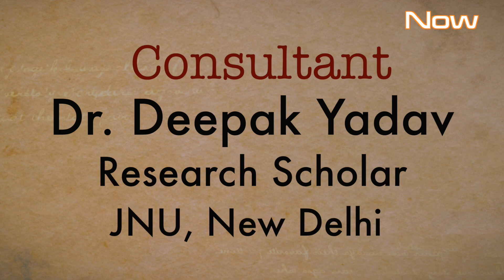Women don’t use sanitary napkins in villages (During Menstruation)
बिहार में 83% महिलाओं तक सैनिटरी पैड उपलब्ध नहीं है.
70% महिलाएं गरीबी रेखा के नीचे हैं.
माहवारी में लापरवाही से होने वाली बीमारियाँ
1. ल्यूकोरिया
2. पेशाब में संक्रमण
3. प्रजनन संबंधित संक्रमण
4. यौन रोग
5. कैंसर
बिहार में कई महिलाओं को अभी तक नहीं पता सैनिटरी पैड क्या है?
महंगा होने की वजह से ग्रामीण इलाकों में 80% महिलाएं सैनेटरी पैड का इस्तेमाल नहीं करती है.
माहवारी पर आज भी बात नहीं करना चाहती हैं महिलाएं.
आज भी घृणा की नजर से देखता है माहवारी को समाज.
सैनिटरी पैड का सही इस्तेमाल औरतें आज भी नहीं जानती है.

Sanitary pad is not available till 83% of women in Bihar.
70% of women are below poverty line.
1.
2. Urinary Infection
3. Fertility Related Infections
4. Sexual Dysfunction
5.
Many women in Bihar still do not know what is a sanitarypads ?
Due to the cost, 80% of women in rural areas do not use sanitary pads.
Even today women do not want to talk about menstruation.
Even today, society looks at menstruation with hatred.
Even today women do not know the right use of sanitary pads.

A Film by Ravi shankar kumar,

Periods - the untold story
14 Period Hacks Every Girl Must Know
How to Use Sanitary Pad During Menstruation?
How to use sanitary pad during menstruation in panties
सेनेटरी पैड को लडकिया अपनी चड्डी मे ऐसे लगाये.
How to wear a sanitary pad
How to Use Menstrual Cups for Beginners in the First Time
Watch A Very Interesting Video Tips :- How to use a pad during periods